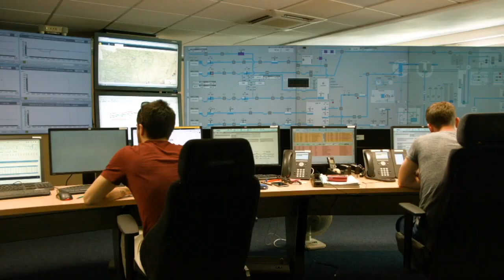50 ans d'engagement pour les franciliens